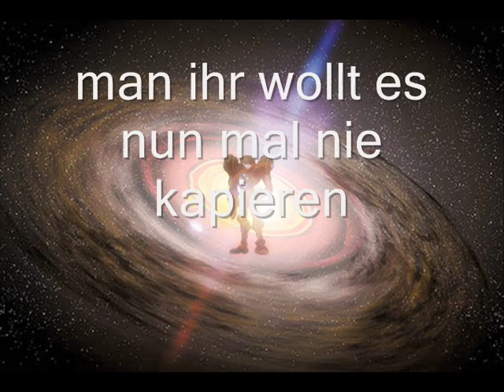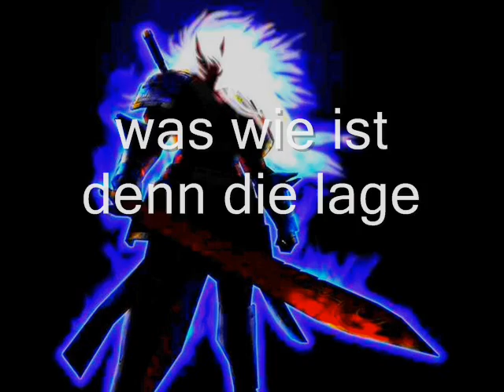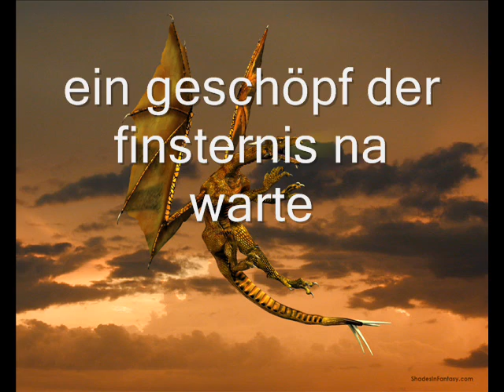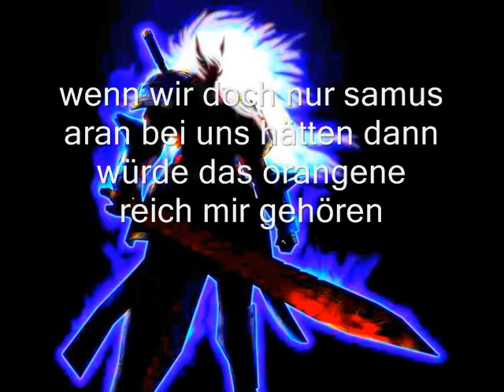Metroid - The second Chance Teil 2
der zweite teil vn the second chance mit samus aran aus metroid